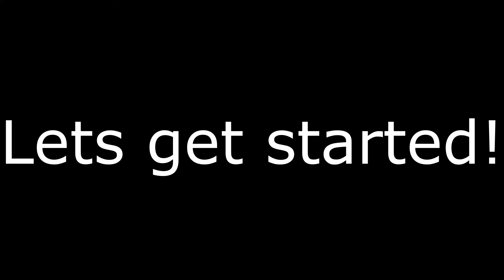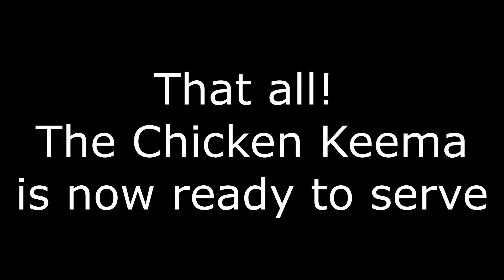How To Cook Chicken Keema Matar (Easy)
This is a simple and easy recipe to make Chicken Keema